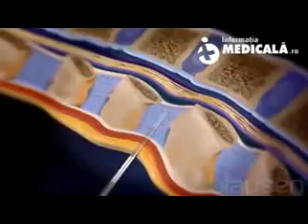Anestezia epidurala xvid online video cutter com 7